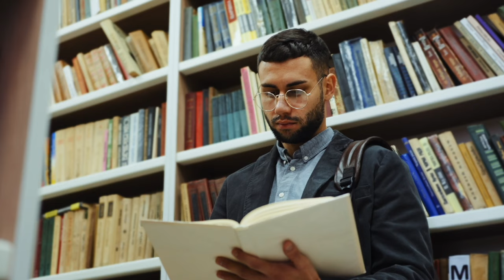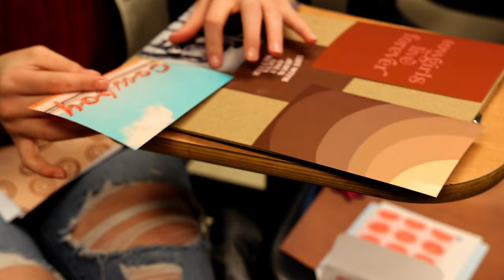Inside OSU: Discovering Wellness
On the surface, the Colvin Recreation center seems like your typical gym. At the core, its focus is on improving the mental and physical health of staff, faculty and students. In this episode of Inside OSU, Meghan Robinson explores all the Colvin and Department of Wellness have to offer!